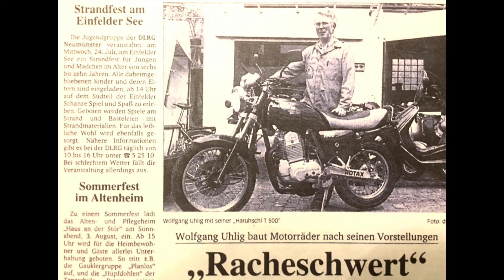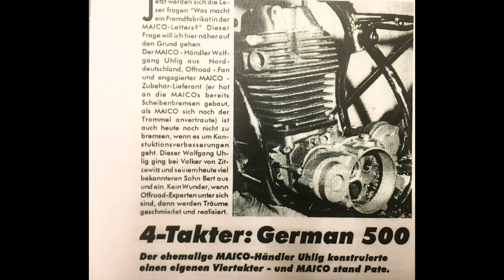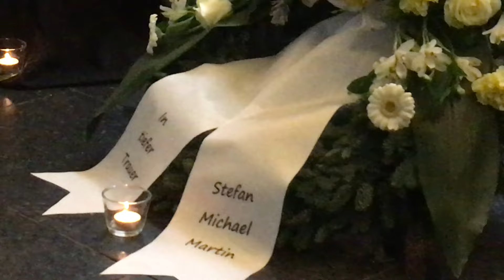Wolfgang G. Uhlig Ruhe in Frieden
English at the end. Beisetzung. Auf Wiedersehen Mister HARUHSCHI (Speedway Kupplungs Lamellen)  (Wolfgang Uhlig) Ruhe in Frieden.
Leider mußten wir Abschied nehmen von einem unserer besten Bahnsport Entwickler Konstrukteur und Mensch. Ende der 60. Jahre begann Wolfgang Uhlig in Neumünster Rahmen und komplette Langbahn sowie auch Speedway Motorräder zu bauen. Große Talente bekamen so ein Bike sogar zum Fahren gesponsort. So errang auch Jürgen Steffen, die Kall Brüder Kay Nemi, Egon Müller Ihre ersten großen Erfolge auf der Rennbahn mit HARUHSCHI Motorrädern. Aber dem nicht genug, Wolfgang entwiSchimkowski (dem Moormenschen) das erste Magnesium gefertigte 2 Gang Getriebe mit einem 3 fach verstellbarem ersten Gang. Das Getriebe war auch das erste welches man wahlweise mit Fuß, aber auch mit Handschaltung schalten konnte. Dazu bekam das ganze auch eine federleichte wahlweise 3 oder 5 Lamellen Kupplung. Mit dieser Kombination war man eine Zeitlang unschlagbar. Bis zum heutigen Tag sind diese Alu Lamellen der Kupplung von damals bei einigen internationalen Fahrern immer noch sehr gefragt. Der Name HARUHSCHI setzte sich durch diese 3 Spezialisten zusammen. P. Harms, W. Uhlig und I. Schimkowski. Viele großartige Sportliche sowie auch Geschäftliche Erfolge beendeten Sie als Sieger. Jetzt aber verlor er sein letztes Rennen. Ruhe in Frieden lieber Wolfgang.
Die Beisetzung und Trauerfeier fand am 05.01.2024 in Neumünster Südfriedhof Plöner Strasse um 13.15 statt
EMR Marketing
Kamera. Ritschi und Egon

Funeral. Goodbye Mister HARUHSCHI (Speedway clutch plates) (Wolfgang Uhlig) Rest in peace.
Unfortunately we had to say goodbye to one of our best track sports developers, designers and people. At the end of the 1960s, Wolfgang Uhlig began building frames and complete long track and speedway motorcycles in Neumünster. Jürgen Steffen, the Kall brothers Kay Nemi and Egon Müller also achieved their first major successes on the racetrack with HARUHSCHI motorcycles. But that's not all, Wolfgang, together with Peter Harms and Schimkowski (the Moor Man), developed the first magnesium-made 2-speed transmission with a 3-way adjustable first gear. The gearbox was also the first that could be shifted either by foot or by hand. The whole thing also had a feather-light clutch with either 3 or 5 plates. With this combination you were unbeatable for a while. To this day, these aluminum clutch plates from back then are still in great demand among some international riders. The name HARUHSCHI was created by these 3 specialists. P. Harms, W. Uhlig and I. Schimkowski. Many great sporting and business successes ended as winners. But now he lost his last race. Rest in peace, dear Wolfgang.
The funeral and memorial service took place on January 5th, 2024 in Neumünster Südfriedhof Plöner Strasse at 1:15 p.m
EMR Marketing
Camera. Ritschi and Egon

Aerial photography by Yuneec drones. Service + Advice Nils Lau / Philipp Nagel